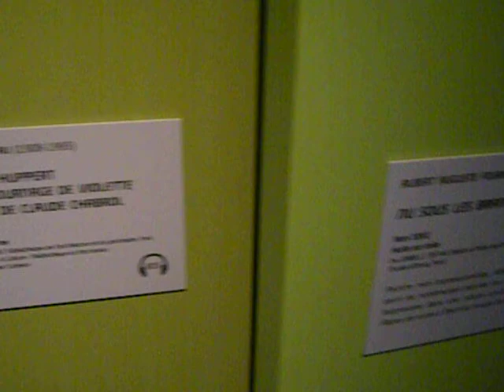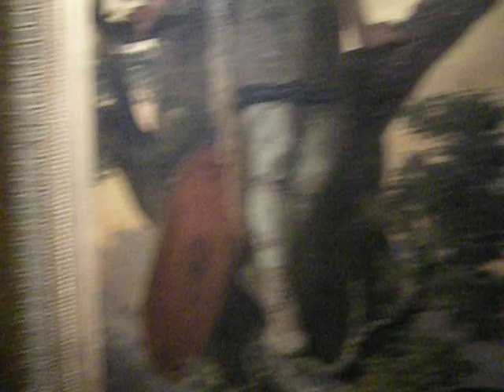Crowning Glory (Hair Show, Paris)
The "Cheveux Chéris" show is an example of the fascinating exhibits one can see at the QUAI BRANLY Museum in Paris.  By attending the first Sunday of the month, a "journée du patrimoine" ("heritage day") in France, we paid no admission fee.  It's kind of a museum of natural history, always with several shows running, and a wonderful permanent collection.  Photos and video clips are permitted here without flash.

Dailymotion:  "LisaFalour"